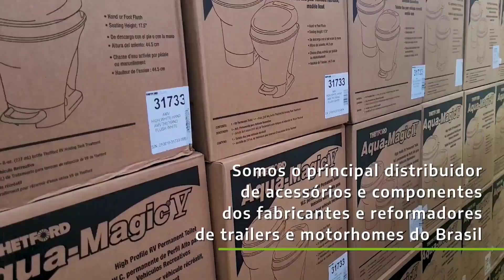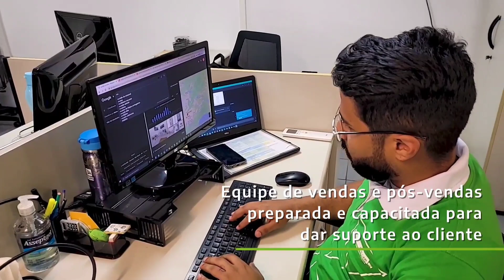Motorhome improvisado | Especial Expomotorhome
Especial @ExpoMotorHome !

Entrevista com o campista Adriano que fez um motorhome improvisado em uma Kombi para participar da 5 edição da Expomotorhome!